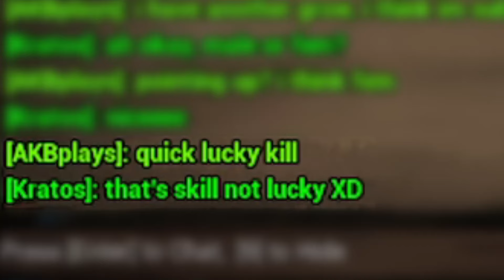Seberapa Lama Menjadi Macan Tutul? - Animalia Survival Indonesia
Kita coba sekali lagi menjadi macan tutul sampe dewasa